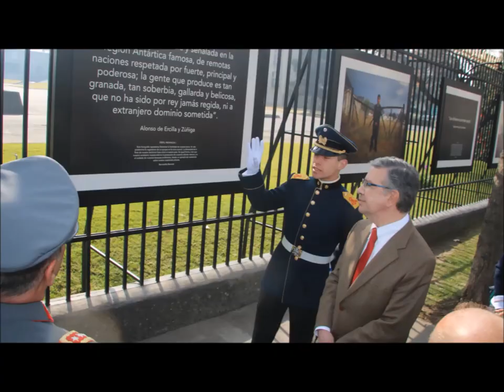EL DIRECTOR DEL BICENTENARIO, AÑO 2017, AHORA ES GENERAL DE LA REPÚBLICA